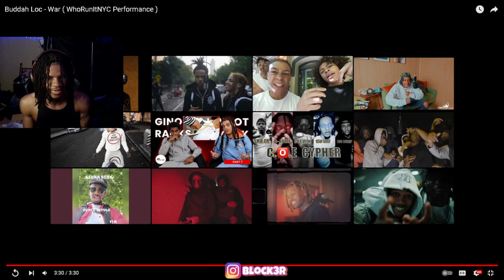Buddah Loc - War (WhoRunItNYC Performance) REACTION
Buddah Loc - War ( WhoRunItNYC Performance )